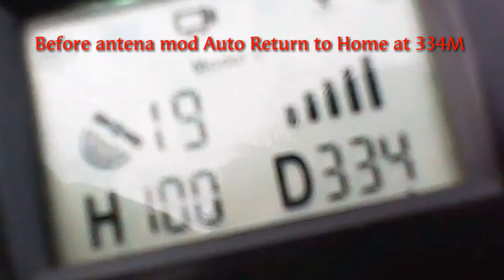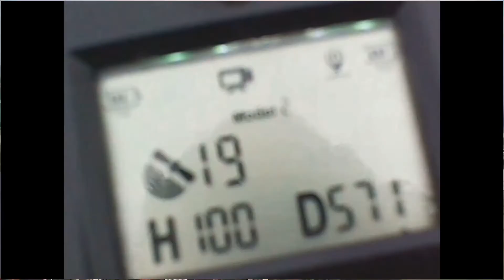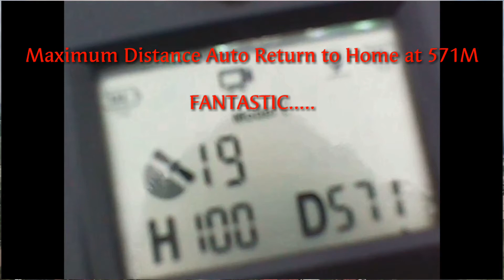Test Maximum Distance Mjx B2W Mod Antena 5dbi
Thank you for reading the description. The maximum distance of the mjx bugs b2w achieved before using the 5dbi antenna is 334m. Then after modifying the antenna 5dbi becomes 571m. There is an additional distance of about 237m.